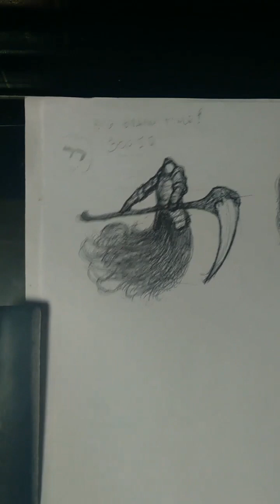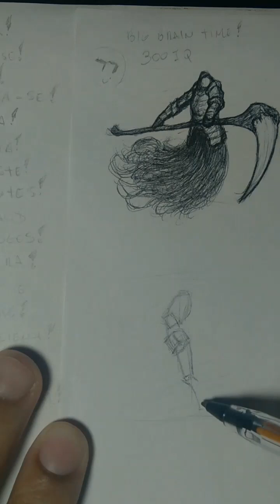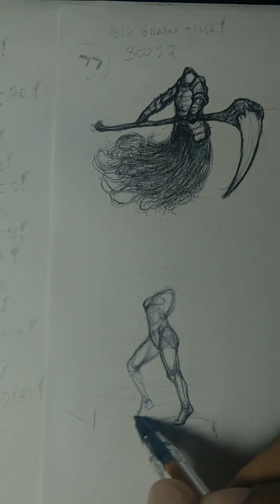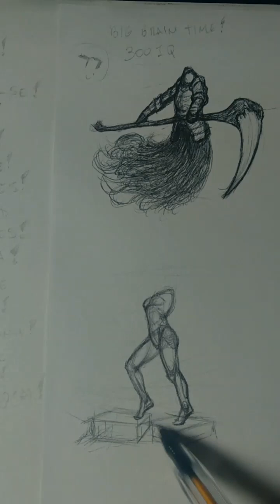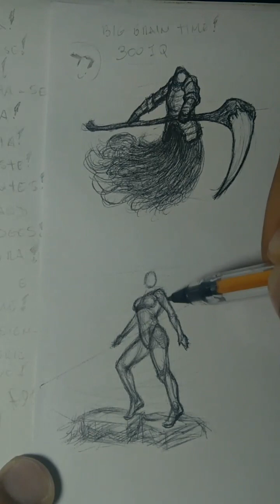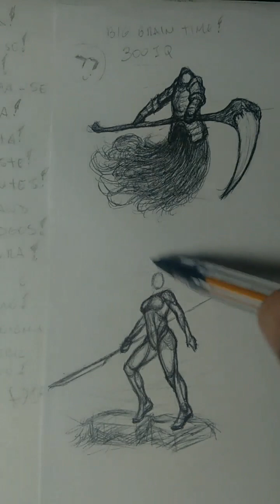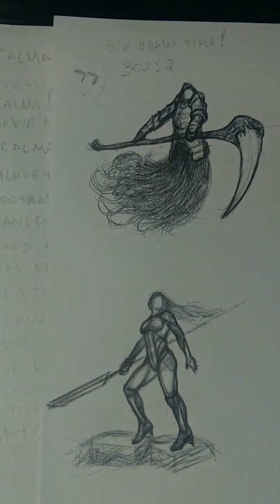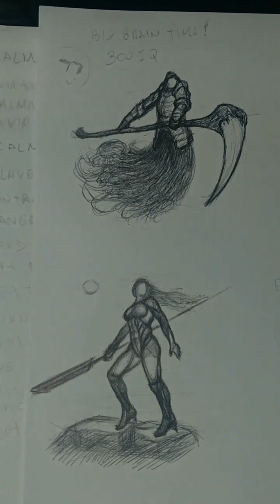Concept Thumbnail – 15 [ Full Process ]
I'm starting a new series of videos.

This time I finally decided to record my drawing process on the traditional media.

Hope it may help you in your own drawing studies, or hope it would just entertain you for a few minutes in your daily life, or whatever haha

That's all folks. Hope you enjoy this video, or the artbook, or my Instagram profile, or whatever...

Gabriel Lima.

* Materials used in this piece:

--- Office Paper 75 g/m² [A4 size] (Just the regular paper, the cheapest one)
--- Black Bic Ballpoint Pen (Just the regular Bic pen, the cheapest one)